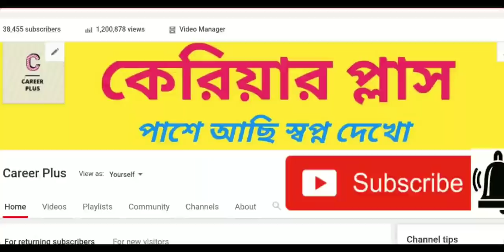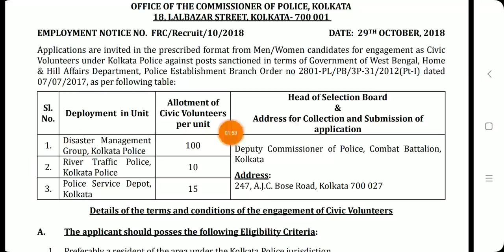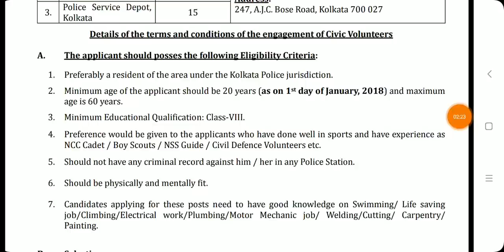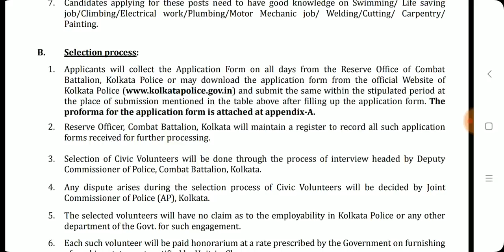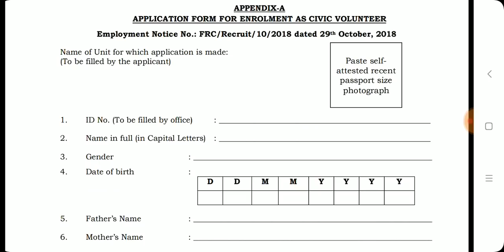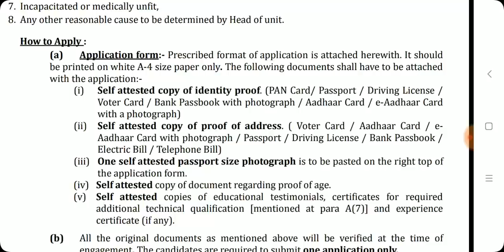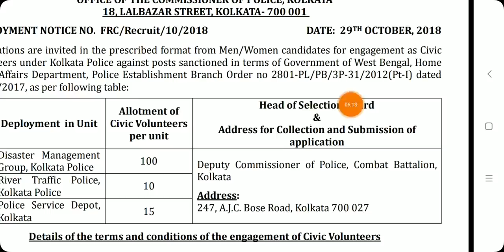অষ্টম শ্রেণী পাসে রাজ্যে আবারও সিভিক পুলিশ নিয়োগ|| WB Civic Volunteer Recruitment 2018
অষ্টম শ্রেণী পাসে রাজ্যে আবারও Civic Volunteer নিয়োগ|| WB Civic Volunteer Recruitment 2018||